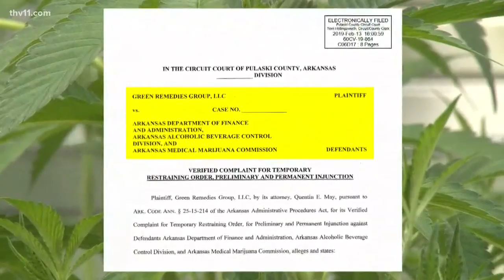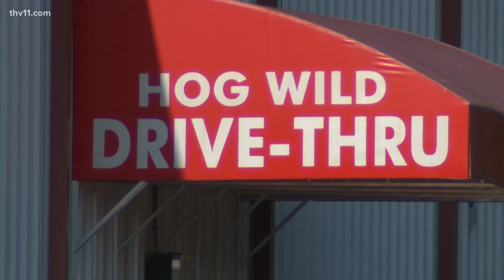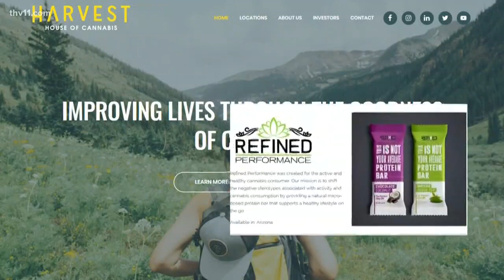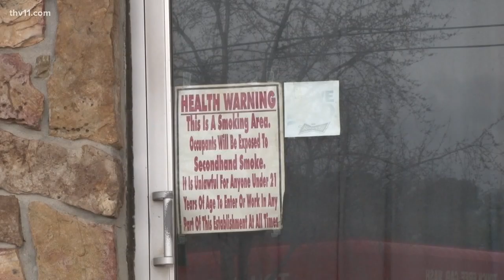11News Investigates: Marijuana Millionaires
We are days away from an end... and a beginning. The end of the long process to create a marijuana industry.